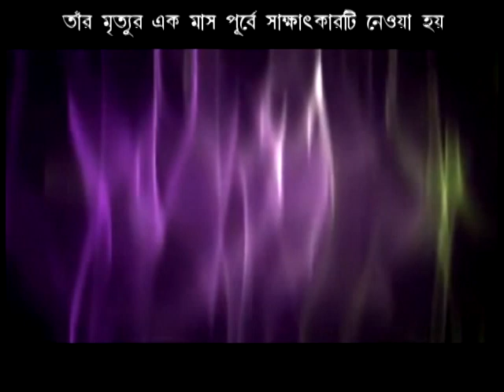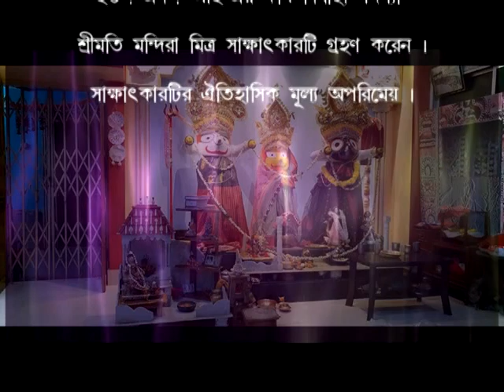Devadasi Sashimoni দেবদাসী শশীমণি ଦେବଦାସୀ ଶଶିମଣି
দেবদাসী শশীমণি
শশীমণি ছিলেন পুরী মন্দিরের সর্বশেষ  দেবদাসী, মৃত্যুর এক মাস পূর্বে UNI-এর কার্য নির্বাহী সদস্যা শ্রীমতি মন্দিরা মিত্র   তাঁর এক সাক্ষ্যাৎকার নেন , যার ঐতিহাসিক মূল্য অপরিমেয় ..
Shashimani Devi, was the last living Mahari or Devdasi of Jagannath temple and “human consort” of the Lord Jagannath.